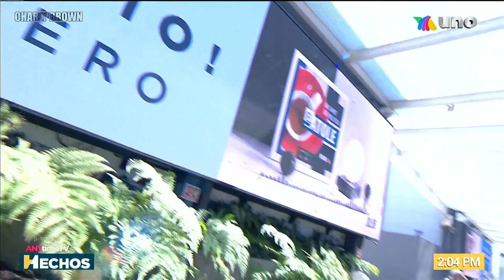Christian Lara 210223